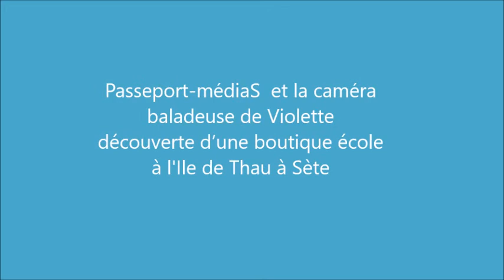La Tikbou du vêtement par la ligue de l'enseignement.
La Ligue de l’Enseignement Hérault représente l’échelon héraultais de ce mouvement depuis 1936.
Depuis 1983, la Ligue de l’Enseignement Hérault a investi le terrain de l’économie sociale et de la solidarité. Elle intervient quotidiennement dans le cadre de missions d’intérêt social conventionnées avec les collectivités et les pouvoirs publics.